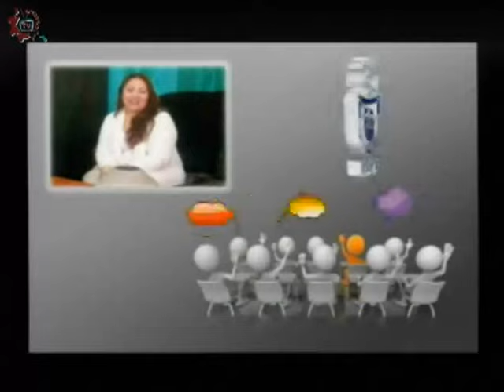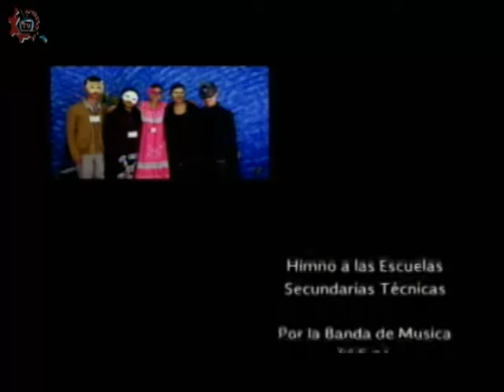20160608-CE1516/Papás participando/Familia y Prevención del delito -EST 21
Papás participando. Familia y Prevención del delito. EST 21. Invitados: Trinidad, José, Martha, Angeles, Rosa, Gregorio. Conduce: Leopoldo Brito. Fecha de emisión: 08 de junio de 2016. Este y otros programas los puedes ver